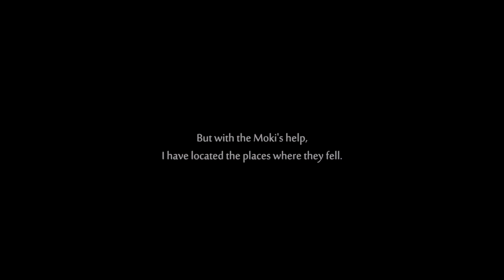Ori and the Will of the Wisps - Reunited (NL / Dutch Playthrough)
We hebben Ku weer gevonden! Nu is het tijd om samen met hem de weg terug te vinden.